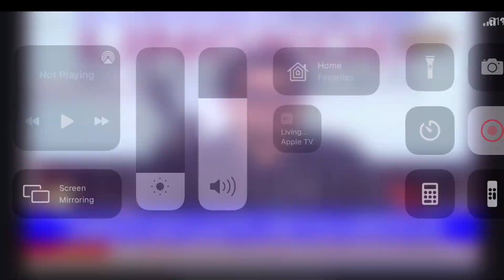DZMM TELERADYO MARCH 5, 2021 | GAB SWEETS | Nielle Mercado